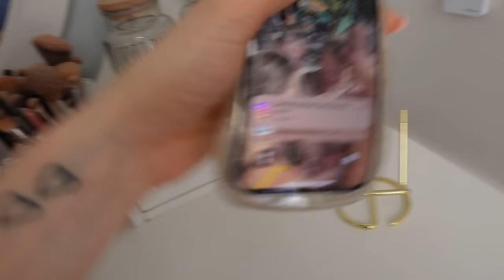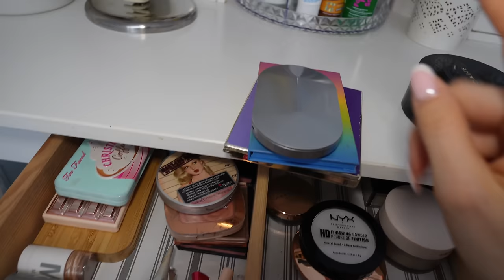MOJA TOALETKA 2024 *duże zmiany*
Obczaj portale społecznościowe:

Podróżnicy Wiki

☞Oprócz nagrywania lubię też robić zdjęcia. Oto moje insta:
wiktoria.lackaa

☞Wejdź też na mojego TikToka gdzie nagrywam śmieszne filmiki:
siemkatuwika_

Trzymaj się ! ♡